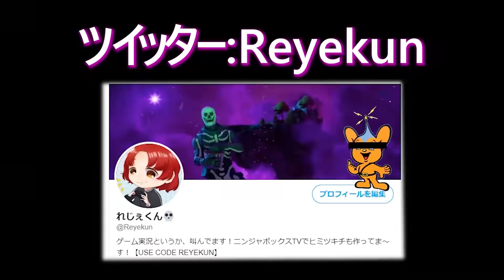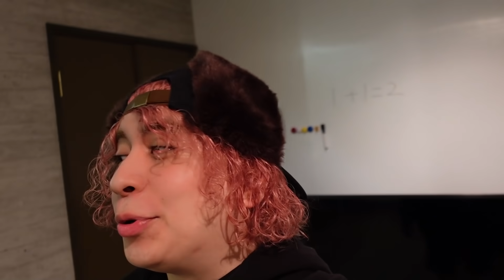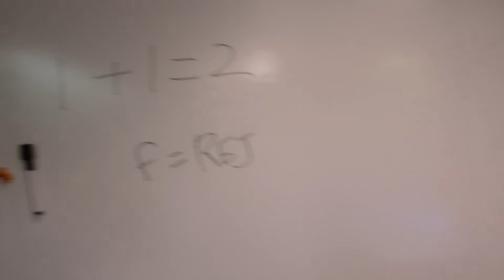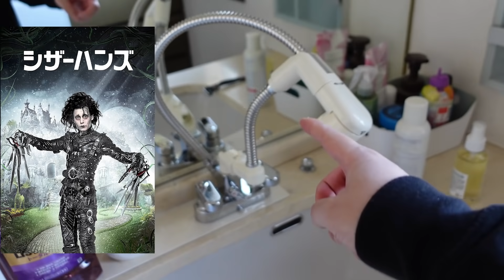1.5億円の豪邸を買いました！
１億５千万円、現金、キャッシュで、一括購入
まぁ撮影スタジオなんですけどね～こう見えて自分社長なんすよ～ウヘヘ～😨